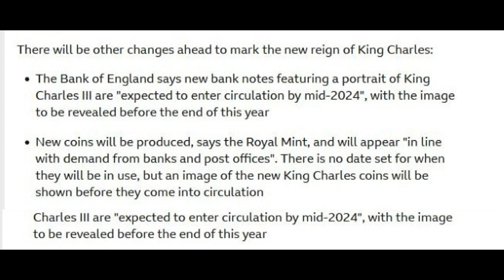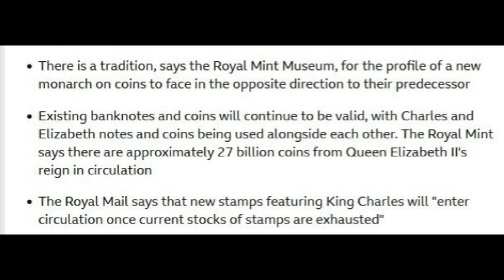King Charles new royal cypher revealed